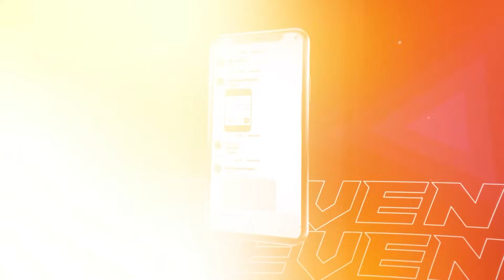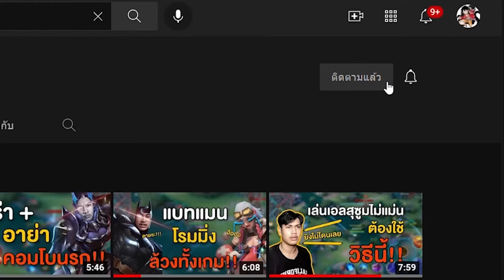Rov : ทดสอบแครี่ตัวไหน โดนเกราะสะท้อนเผามากสุด?